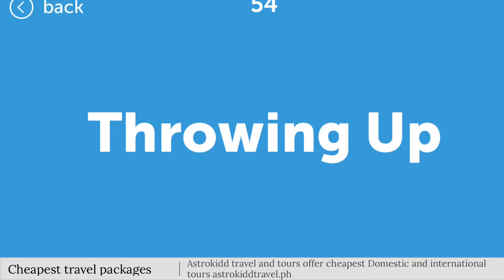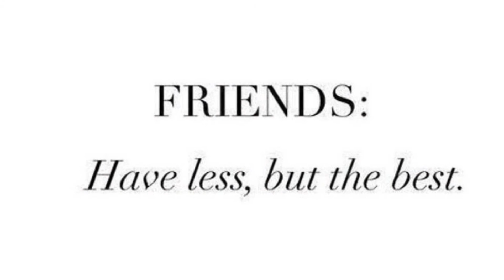Nag organize ako ng baby shower + Tips!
Mich